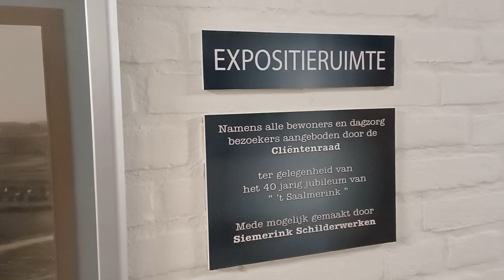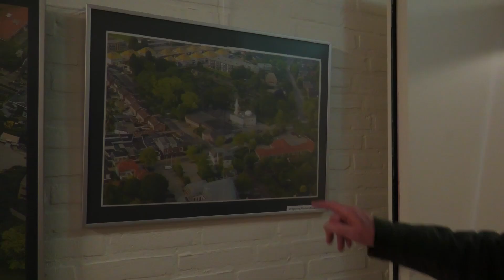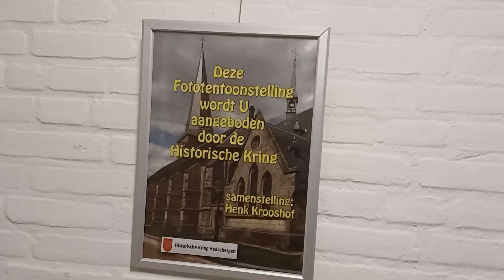20240113 Haaksbergen Fototentoonstelling Luchtfoto's van Haaksbergen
VIDEO Fototentoonstelling Haaksbergen van boven

De bewoners van het Saalmerink herkennen de foto's van boven Haaksbergen, zoals het er vroeger uitzag.

Henk Krooshof van het Historisch Centrum heeft foto's geselecteerd voor de tentoonstelling in het Saalmerink. Het thema is: Hoe zag Haaksbergen er vroeger van bovenaf uit? De foto's  zijn nog tot eind februari voor iedere belangstellende te zien in de gang van het Saalmerink.

Kijk voor meer informatie op de website van het Historisch Centrum

Camera, interview en montage: Matthijs Prins